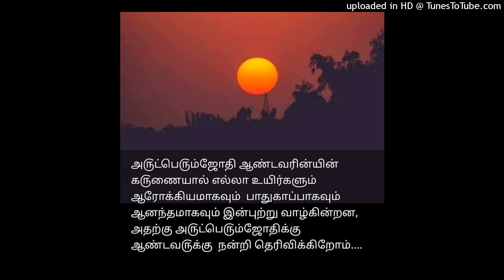Agaval : Vadalur Aanmajothi Premalatha